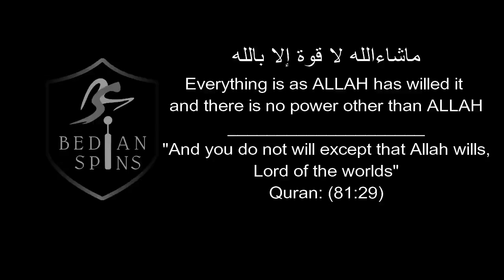BEDIAN SPINS S5M26 TALHA SHAHID 32 vs NMCC 2